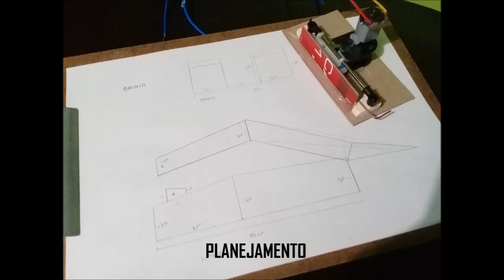Robô de batalha de papelão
com vocês BRONCO, feito de papelão, esses é o robô lançador do programa battlebots, , é uns dos robôs mais famosos e poderosos pois joga os outros competidores ha mais de 2 metros de altura. Espero que gostem.
Materiais:
papelão, papel cartão, cola branca, cola quente
fita crepe, motorzinho de carrinho de controle, entre outra peças.

Não fiz um vídeo muito explicativo, só demostrei mais o resultado final, do projeto, no vídeo eu fiz um outro robô simples, apenas para mostrar o lançador em ação.